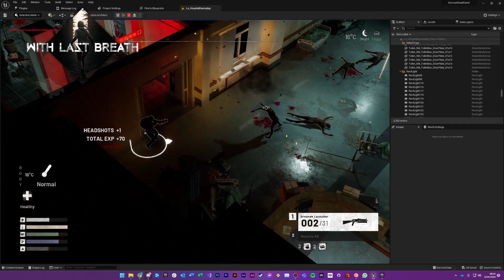With Last Breath - What has been done for the past 5 months - Dev Log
Let's look back at how it started for WithLastBreath topdown survival shooter, and how it is going now madewithunreal. Footage here has been taken in the span of 5 months.